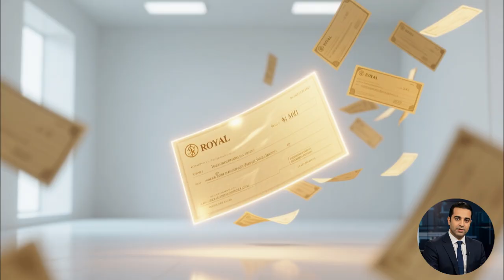Nokia 2025 comeback—history, innovation & future roadmap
Nokia 2025 comeback explained: brand evolution, strategy, and where it leads next. In this video, we cover milestones, design language, 5G/AI bets, and why fans still trust the “built to last” legacy. Watch with chapters for quick navigation.

nokia comeback,nokia 2025,nokia return,brand comeback,nokia phones,3310 legacy